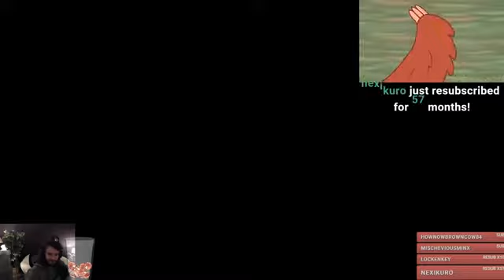Short Pokemans Stream 360p h264 aac